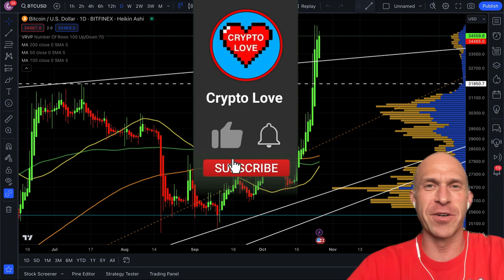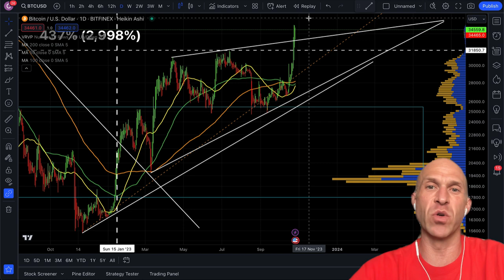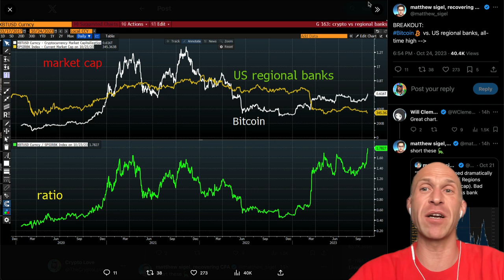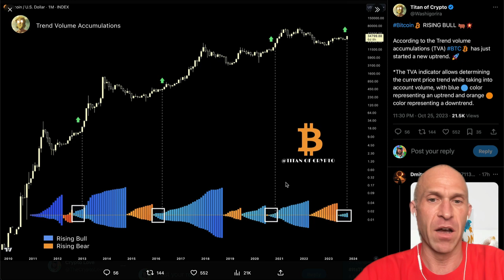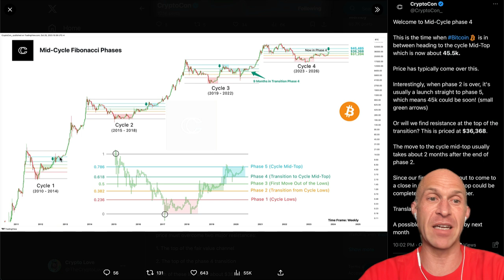⚠️ BITCOIN ALL-TIME-HIGH ALERT!!!!!!!! ⚠️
BIGGEST BITCOIN WARNING SIGN IN 4 YEARS! BITCOIN: YOU WILL NEVER FORGET THIS DAY! [PROOF] BITCOIN RALLY TO $75'000! BITCOIN: BULLISH! BITCOIN: EXPLODE! URGENT: BITCOIN TO $37'000 [time sensitive..]